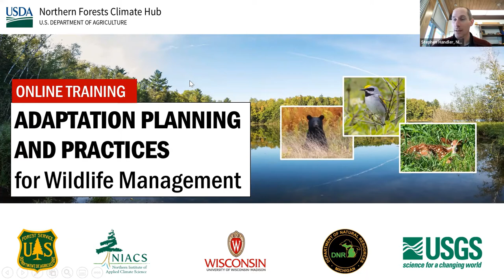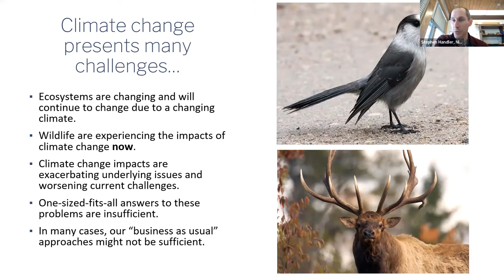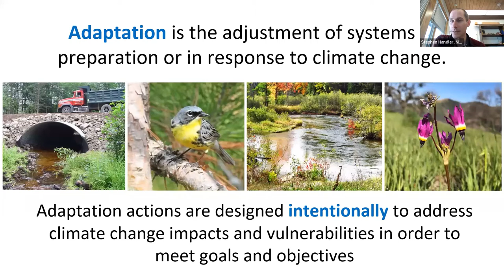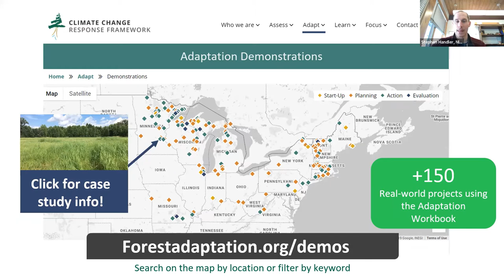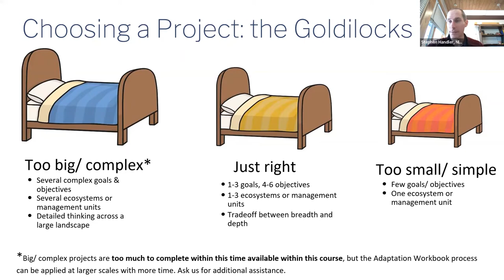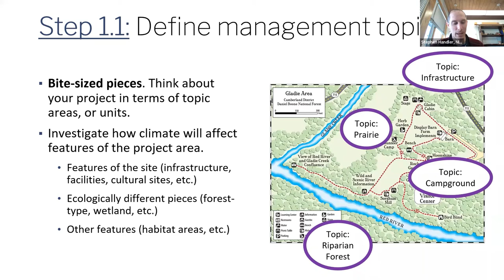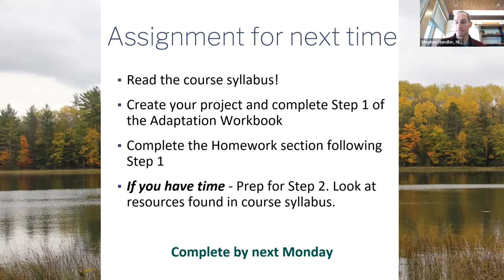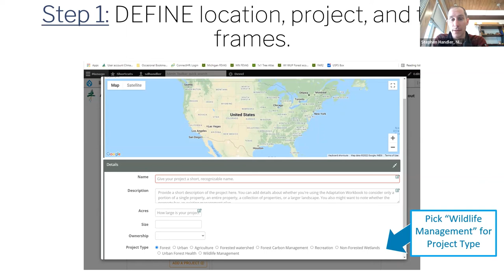Wildlife APPo 2022 - Lecture 1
This lecture describes content and tips for completing Step 1 of the Adaptation Workbook.